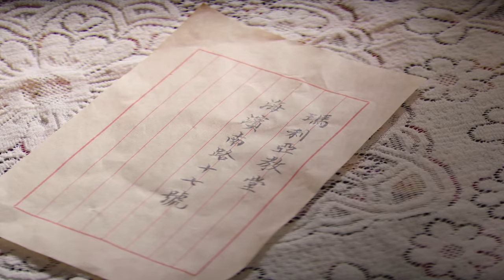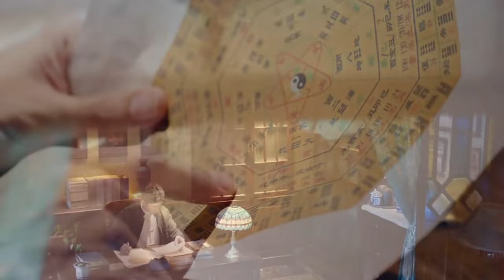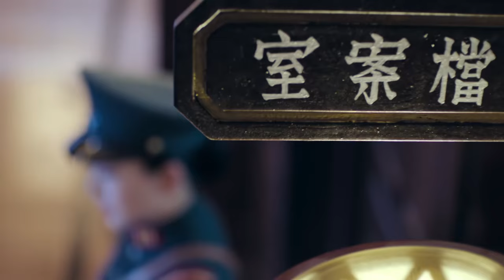【功夫大俠電影首播】軍官仗人多跑來砸場子，怎料館長大徒弟帶領四倍的兵力將他反包圍，嚇的對方當場認慫👊 kungfu | 抗日 | 戰爭 | 功夫電影 kungfu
🔥劇情簡介🔥：本劇以民國時期為背景，講述「紈縐子弟」朱飄逸在愛妻柳迎春及大批武林義士的幫助下將太極拳發揚光大，最終成長為一代太極宗師的故事。